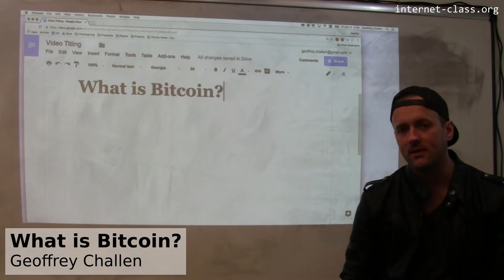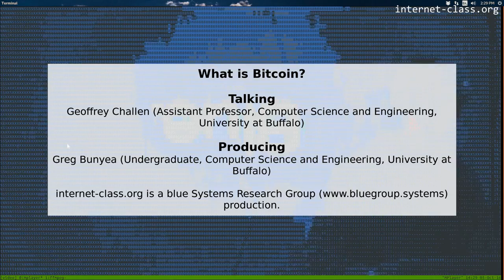What is Bitcoin?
Today, the value of currencies is based on national power. Tomorrow, cryptocurrencies that are based on cryptography may provide an alternate source of wealth and exchange that can operate independently of a central bank or authority. The most well-known cryptocurrency is Bitcoin, which is already used as a medium of exchange by many online—​particularly on the dark web. Cryptocurrencies such as Bitcoin are undoubtedly the precursor to major changes in the banking and finance industries brought about by the internet. In the future banking will be different, although it’s not clear how just yet.